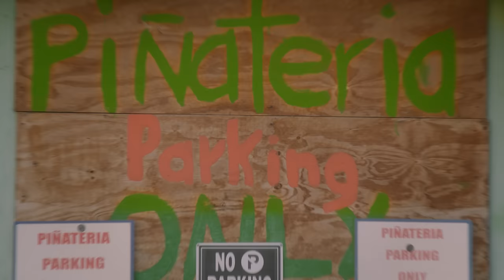Max Frost - Cool Kids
Video Credits:
Director  - Evan Adamson
Produced by Jeff Kardesch
DP - Alex Le
Gaffer - Scott Clark
Camera Op + BTS - Greg Fulks
1st AC - Scott Perry
Stylist - Mattison Gotcher
Production Designer (piñata unit) - Davis Rutkauskas
Production Designer (office unit) - Malek Lazri
Art Assist/Utility - Cole Wright
Office Cast- Dorian Colbert, Mike Regino, Scott Perry, Mark Frost, Mattison Gotcher, Jeff Kardesch
Additional Producers: Scott Clark, Davis Rutkauskas, Alex Mercado

Lyrics:
Spent way too many of my days up in my head
Trying to tell myself I should just stay in bed
But when I do I always wake up in the night
Ya in the night
I wish I had it all right now
I had it all right now
Cause when the cool kids come to take you Outside they smoke in your conversation
And when your dreams all come you looks to the sky
To give you congratulations
Millions of lives but they’re rolling on by cause you’re living too fast to chase em
And when the cool kids come to take you outside they smoke in your conversation
Wish I could travel back in time to tell myself it’s alright it’s gonna take a little time a little time
My youth is RIP
But the punks I used to see
They still hang around these streets
They still steal they’re momma’s keys